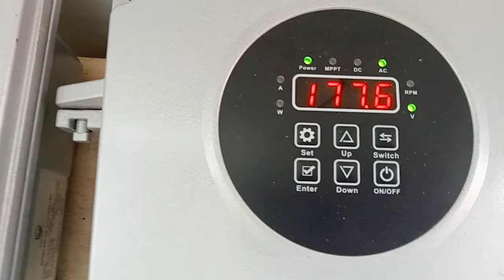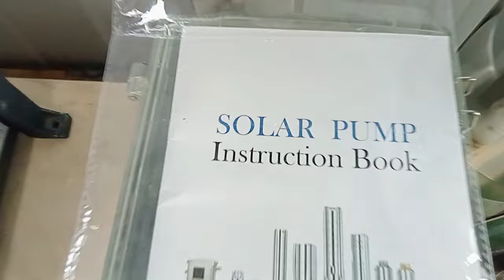SOLAR SET UP - PUMPS VARIABLE VOLTAGE 60~220VOLTS ,PANELS CONTACT ENGR. LARA, JAMES M.